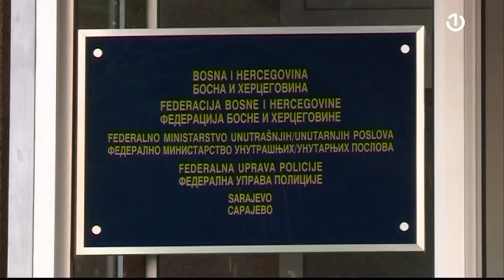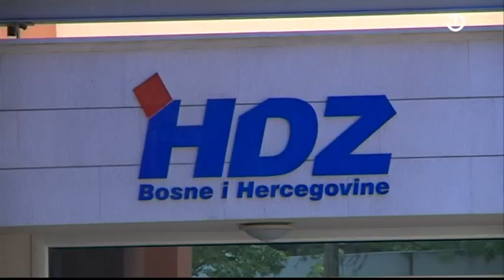Izbor direktora FUP-a